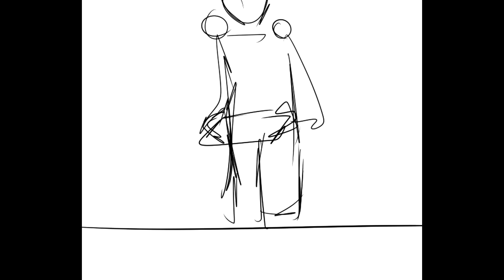Two Time / Birthday present // animatic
Ahhh yes perry the platypus how unexpected to see you.

None of this will probably make sense because this is a video comprised of a inside jokes and stories, but enjoy the animatic :)

Song: Two Time
Artist: Jack Stauber

Programs Used: Paint Tool Sai and Sony Vegas 16